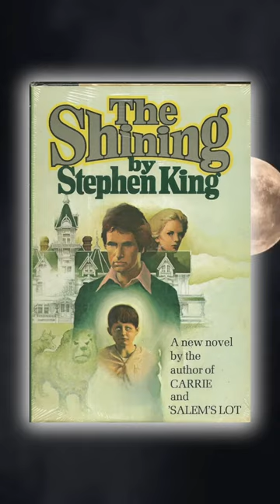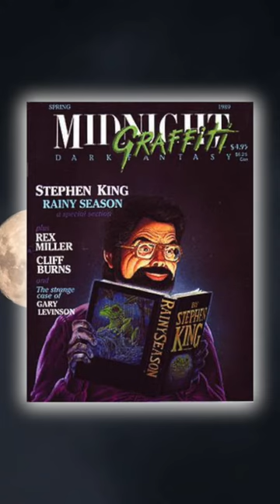50th Anniversary of "Carrie"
Legendary author Stephen King has over 65 novels under his belt, and it all started 50 years ago with his debut novel, "Carrie"! Get ready to be captivated, thrilled, and maybe a little scared as we explore some of King's lesser-known masterpieces available at the library!